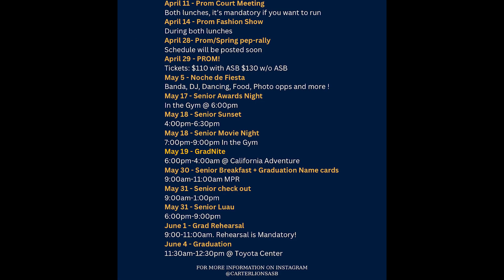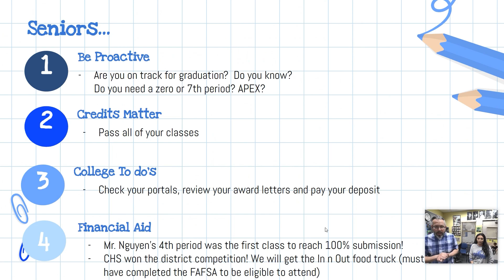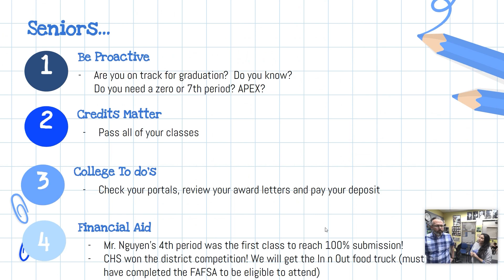senior grad expectation 2023